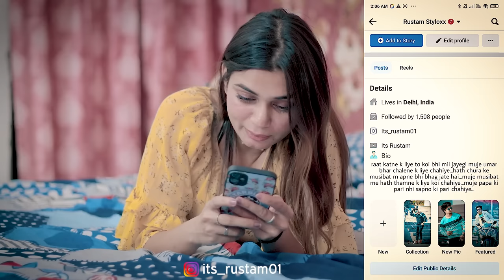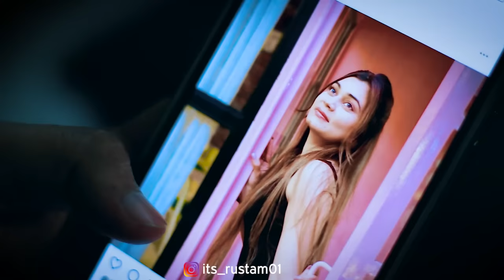Long Distance Relationship | Sad Love Story || its Rustam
A Film by :- Shivam Rai Kumar
cast :- Rustam , Fancy Nancy , Mohit Pandey , Raghav Evr

Editing :- Rustam
thumnail :-  5 star Studio